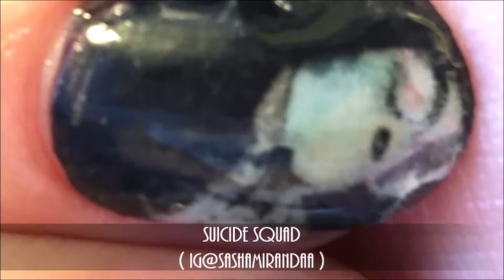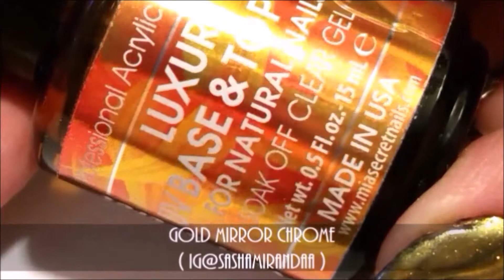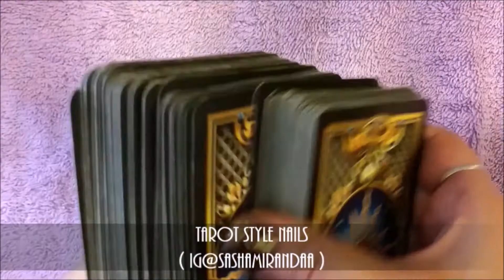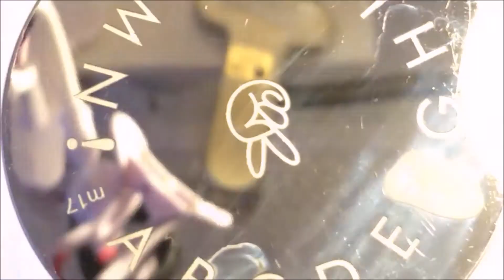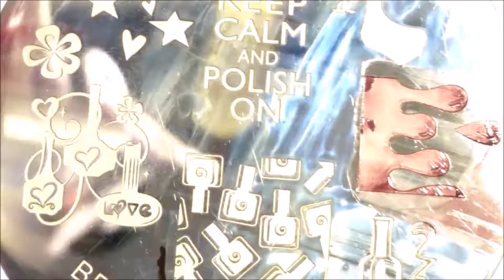2016-2017 Nail Art Compilation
This is mostly a years worth of nail art that I had done over time, here I show what I have showcased on social media a vast collection of personal nail art designs on where I simply model the look and in some clips I also show tutorials on how I did them, from regular manicures to acrylic sets and using additional nail products and tools. Hope you nail lovers sit back and relax while viewing around 49 nail designs!

GOOGLE +  SASHAMIRANDAA
SNAP CHAT : SASHAA.M